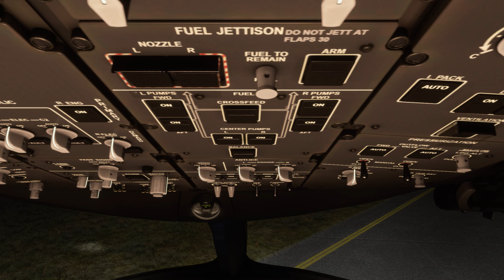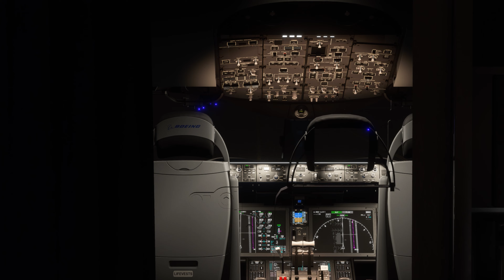Lightning strikes Gwangju Airport landing and takeoff